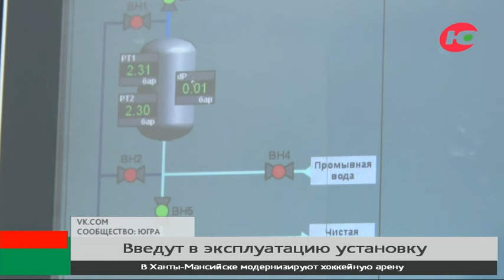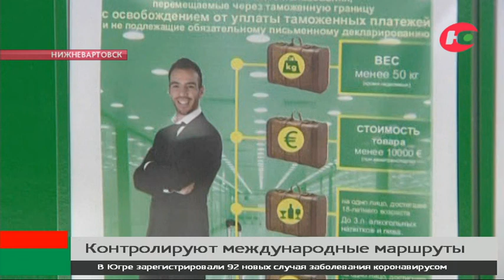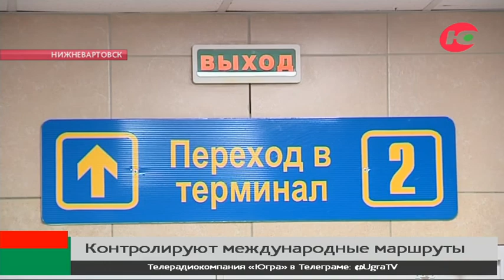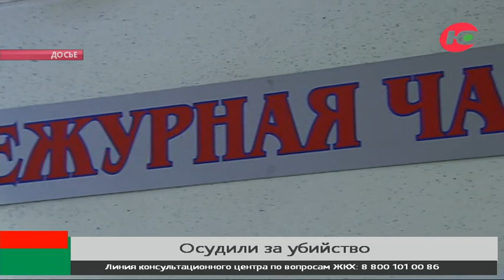Новости 29.07.2022 18:30